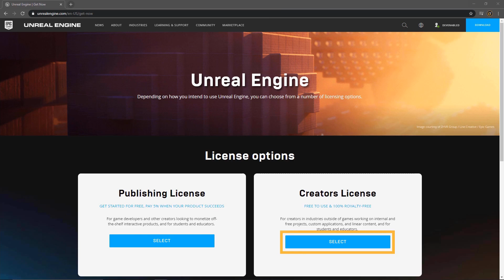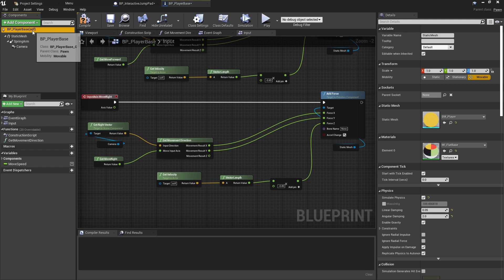Make Your First Game With Unreal Engine 4 and Blueprints - Course Trailer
RECOMMENDED READING - Game Theory Books -
Theory of Fun for Game Design (Personal Favourite)
Game Feel: A Game Designer's Guide to Virtual Sensation (Another read I couldn't put down)
Level Up! The Guide to Great Video Game Design
The Art of Game Design, Second Edition
Rules of Play: Game Design Fundamentals
Game Programming Patterns
Drawing Basics and Video Game Art